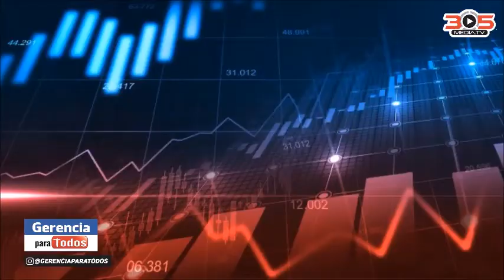INES BARROETA INVERSION INMOBILIARIA GERENCIAPARATODOS RAFAEL NIEVES CONSULTANT